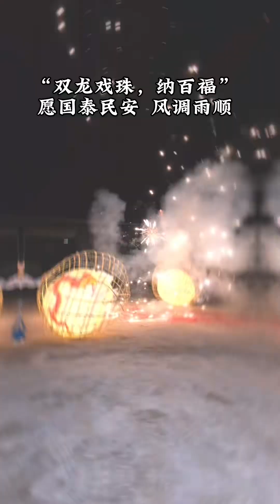Lanterns come out of ancient paintings, 2-meter-long ancient rolling lanterns当灯笼走出古画，2米大的古代滚灯你见过吗？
欢迎来到【李意纯】！专注于中华传统文化，手工艺术。用心打磨每一个作品，带你深入了解那些令人惊叹的传统工艺，和我一起探索手工的乐趣，留言分享你对手工的热爱吧！我们一同创造美好的手工时光。